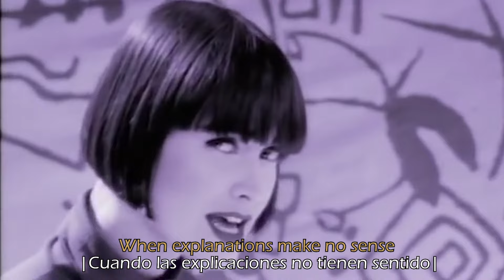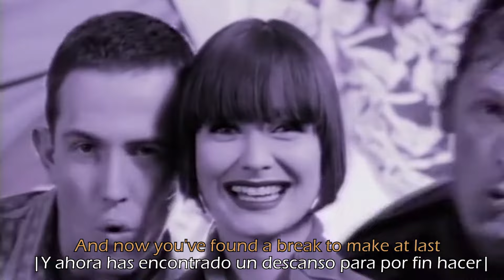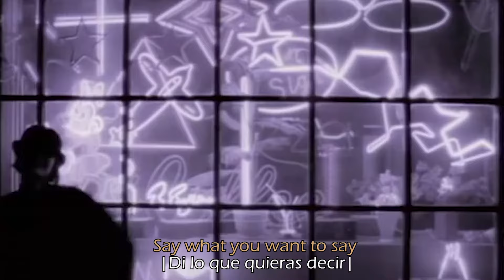BREAKOUT - Swing Out Sister | Subtítulos inglés y español